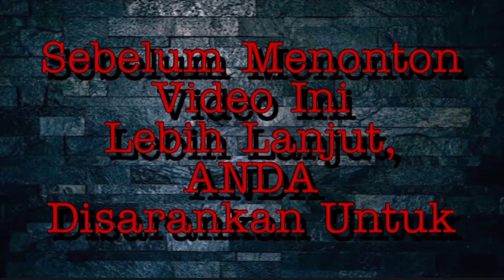Skehecers Gowalk 5 Ternyaman Dan Trendy Dikelasnya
SHARE dan
KOMEN